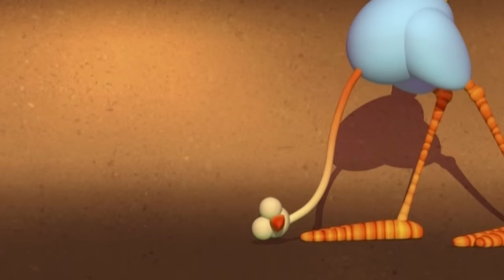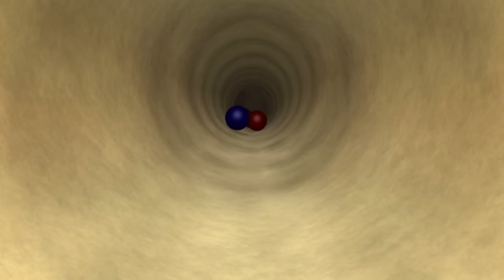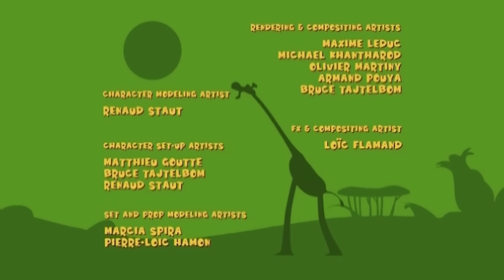Gazoon | Keep Rolling In The Jungle | Funny Animal Cartoon For Kids